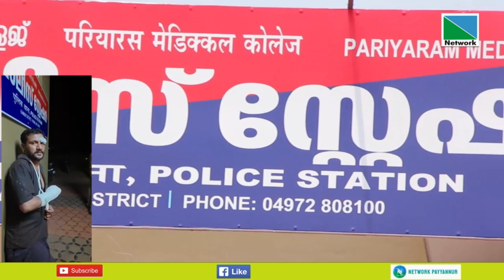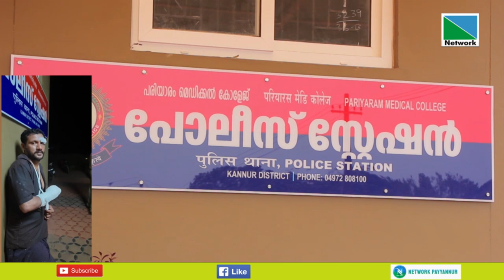എസ്.ഐയെയും പോലീസുകാരനെയും ആക്രമിക്കുകയും മെഡിക്കല്‍ കോളേജ് ക്വാര്‍ട്ടേഴ്സില്‍ ഭീകരാന്തരീക്ഷം